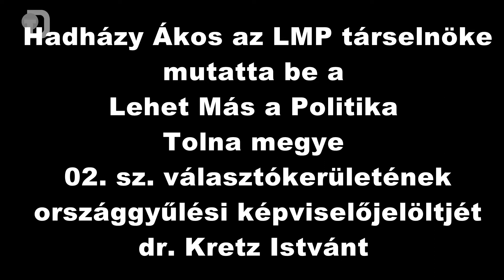Mozaik 2018.03.02. - LMP képviselőjelölt bemutatása - Vona Gábor a Jobbik elnöke járt Dombóváron